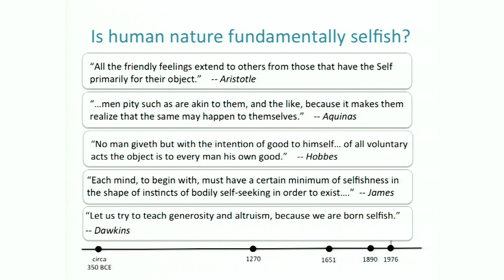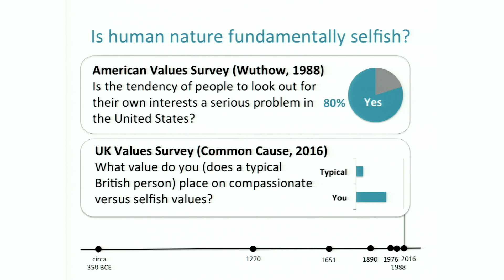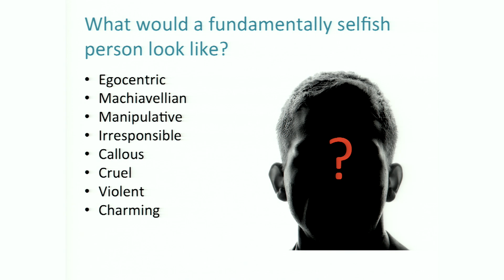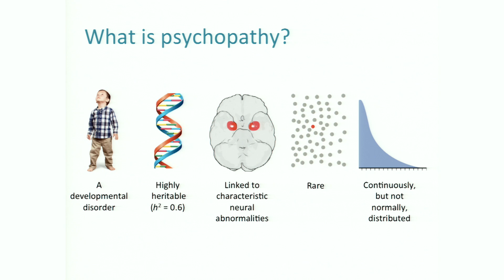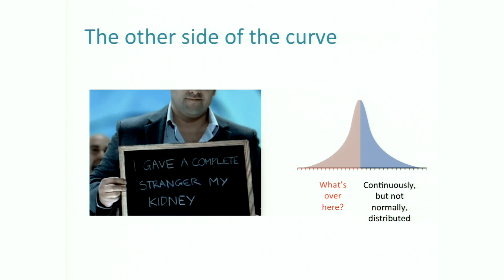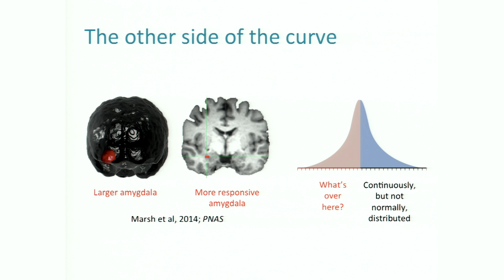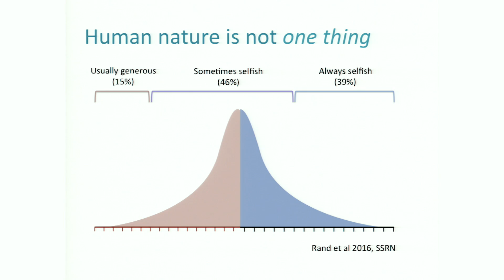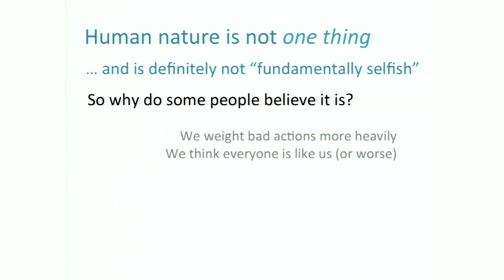Abigail Marsh: "Human nature is not fundamentally selfish"